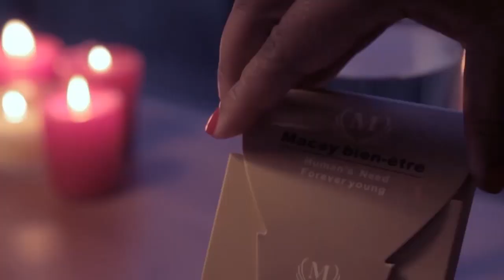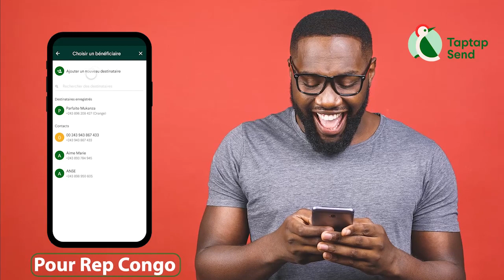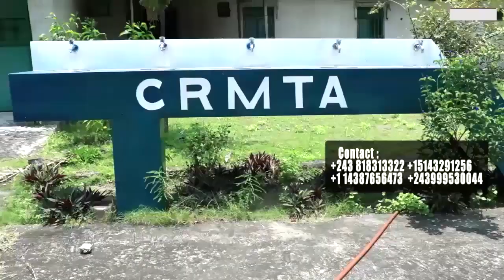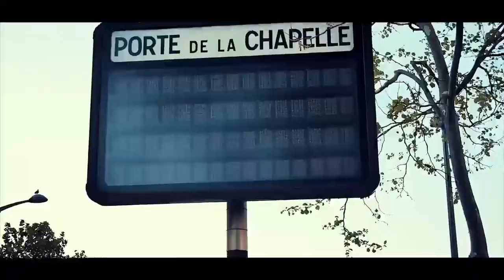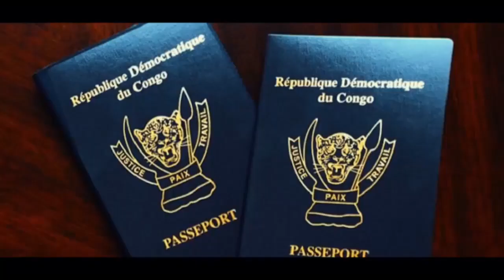FERRE GOLA Refuse L'Invitation Du WENGE 4x4 Je ne Participe Pas Dans Leur Projet